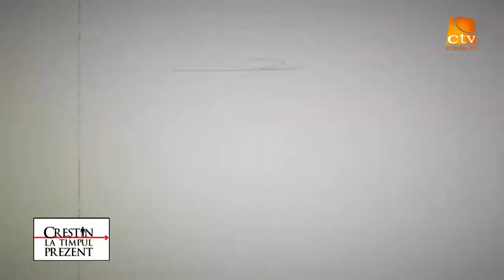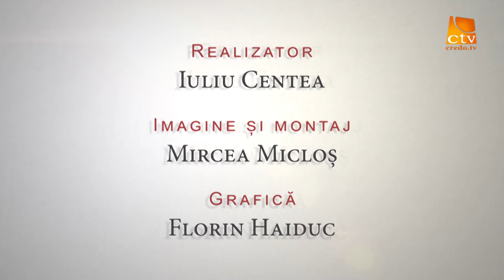Creștin La Timpul Prezent realizator Iuliu Centea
Creștin La Timpul Prezent emisiune realizată de pastorul Iuliu Centea
Tema emisiunii Valoarea Familiei